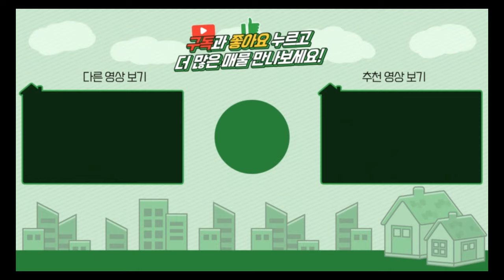양평전원주택 / 매매4억3천 / 옥천면 주택이면서 펜션이다 수영장완비 이런집없습니다 / 양평급매물 / 대원부동산 240521-1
▶ 매물번호 : 240521-1
▶ 중개대상물종류 : 단독주택
▶ 거래형태 : 매매
▶ 가격 : 4억 3천만원
▶ 입주가능일 : 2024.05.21 이후 협의가능
▶ 소재지 : 경기 양평군 옥천면 용천리
▶ 용도지역 : 보전관리지역
▶ 건축구조 : 철근콘크리트구조/일반철골구조
▶ 총층 지상/지하 : 지하 1층-지상 1층
▶ 방수/욕실수 : 방 2개 / 화장실 3개
▶ 방향 : 남향
▶ 난방 : 기름보일러
▶ 사용승인일 : 2021년07월07일
▶ 주차대수 : 2대
▶ 기타시설 : 지하수, 정화조

사무소명칭/대표 : 대원공인중개사무소 / 대표 김대원
중개사무소 등록번호 : 제 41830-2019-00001 호
사무소위치 : 경기 양평군 양평읍 중앙로 107 3층 301호